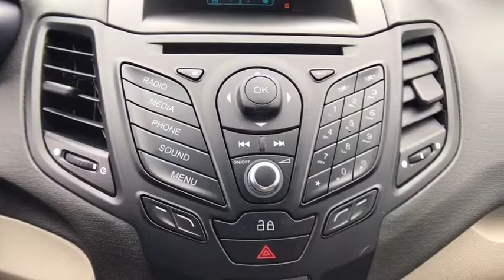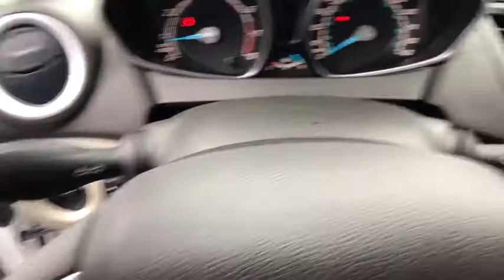2015 FORD FIESTA Redding, Eureka, Red Bluff, Northern California, Sacramento, CA 128428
Used 2015 FORD FIESTA available in Redding, California at Crown Motors Redding. Servicing the Eureka, Red Bluff, Northern California, Sacramento, CA area.
2015 FORD FIESTA  - Stock#: 128428 - VIN#: 3FADP4EJ7FM148910